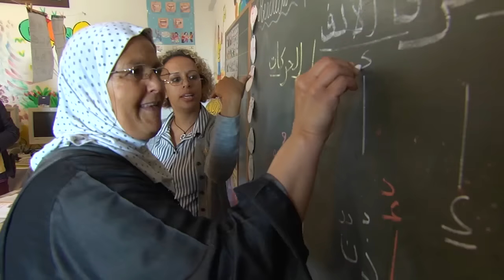Lions Empower Women and Girls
Lions are changing millions of women's live around the world. This video will be shown at the 2016 Lions Day with the United Nations (LDUN).